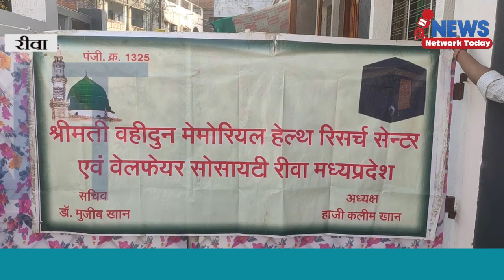हज यात्रा के बदले नियम ||NEWS NETWORK TODAY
हज यात्रा के बदले नियम